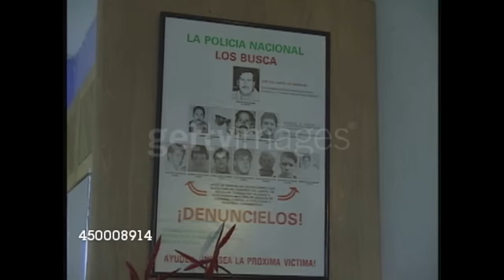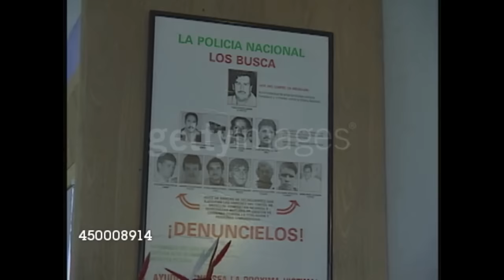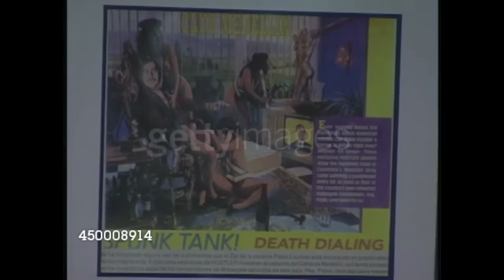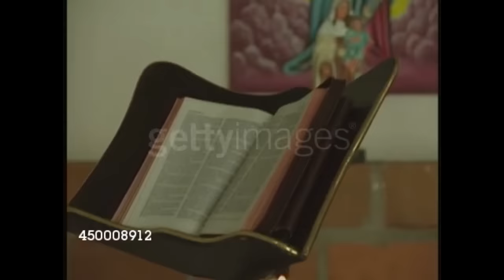1992 CARCEL LA CATEDRAL DE PABLO ESCOBAR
VÍDEOS PUBLICADO EN LA PAGINA WEB: .gettyimages

IMÁGENES DE ABC NEWS